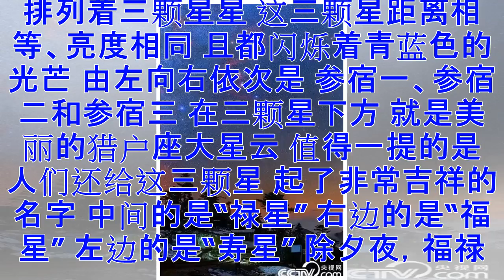"三星高照"除夕夜现身，天祝团圆！(组图)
今天是农历鸡年的最后一天 也称除夕 是万家团圆的好时节！ “三星高照，新年来到” 天文专家提醒说 今晚 人们将会在正南方天空 欣赏到寓意 “合家团圆，吉祥如意”的 “三星高照”天文美景 迎接农历狗年的到来 这三颗星就是 著名的猎户星座三星 参宿一、参宿二和参宿三 猎户星座是冬季星座之王 主要由七颗亮星组成 结构明显，辨识度极高 五车二、北河三、南河三 天狼星、参宿七和毕宿五 这六颗明亮的星 连成了一个不太规则的六边形 有人形象地称之为“冬季大钻石” “在这颗钻石里面还有一颗红色的亮星 叫做参宿四 就在参宿四的下方 整齐地排列着三颗星星 这三颗星距离相等、亮度相同 且都闪烁着青蓝色的光芒 由左向右依次是 参宿一、参宿二和参宿三 在三颗星下方 就是美丽的猎户座大星云 值得一提的是 人们还给这三颗星 起了非常吉祥的名字 中间的是“禄星” 右边的是“福星” 左边的是“寿星” 除夕夜，福禄寿全到齐 够喜庆了吧！ “一夜连双岁，五更分二年” 今晚，有兴趣的公众向南方的夜空望去 就可以看到闪着蓝光的“三星” 与人间万家灯火相互辉映的壮观场景 随着时间的推移 “三星”逐渐西移 等到它们飘移到了西方天空...